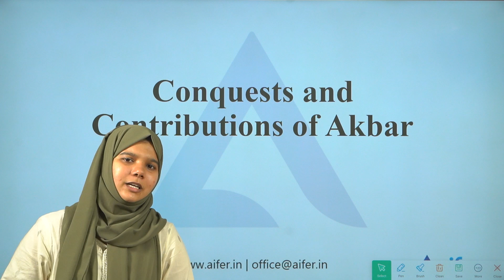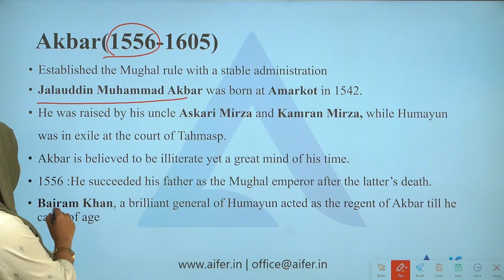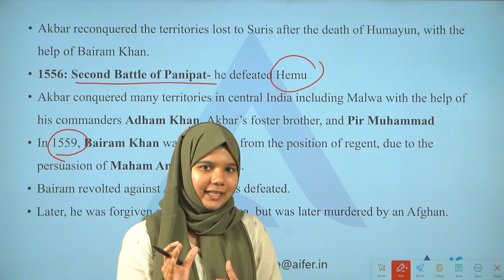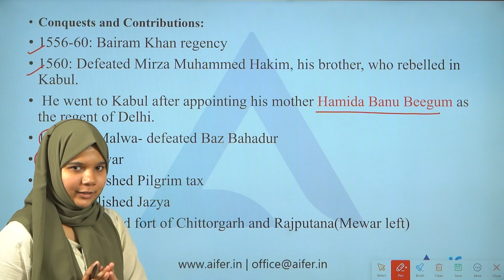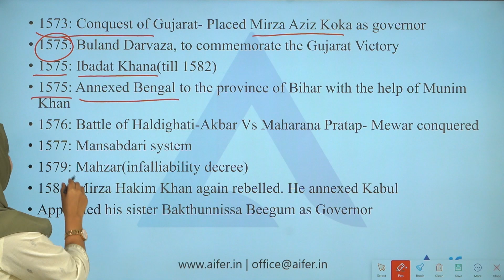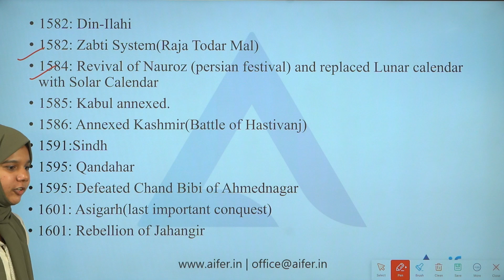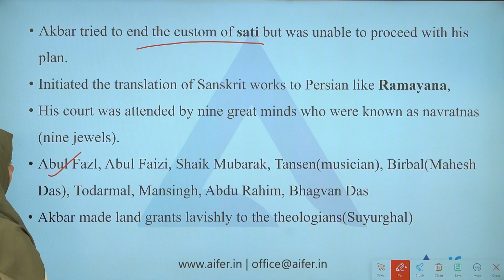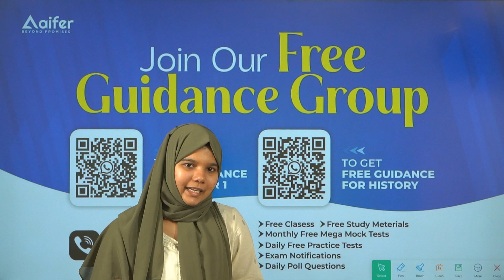Conquests And Contributions Of Akbar | Mission JRF History | UGC NET / JRF / PhD | Aifer Education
👉 ഐഫറിന്റെ കോഴ്സുകളെ കുറിച്ച് കൂടുതലായി അറിയാനും കോഴ്സിൽ ജോയിൻ ചെയ്യാനുമായി Google Form ഫിൽ ചെയ്യുക

👉 2013 മുതലുള്ള UGC NET Previous Year Questions അടങ്ങുന്ന ഐഫറിന്റെ ഫ്രീ ക്വസ്റ്റ്യൻ ബാങ്ക് ഡൗൺലോഡ് ചെയ്യുന്നതിനായി ലിങ്കിൽ ക്ലിക്ക് ചെയ്യുക

👉  UGC NET January Exam  ഫോക്കസ് ചെയ്തുകൊണ്ട് ഐഫർ നടത്തിയ 22 + Hour Free Paper-1 Marathon ലഭിക്കുന്നതിനായി താഴെ കാണുന്ന ലിങ്കിൽ ക്ലിക്ക് ചെയ്യുക.👇👇👇

👉 UGC NET പരീക്ഷയുമായി ബന്ധപ്പെട്ട ഫ്രീ സ്റ്റഡി മെറ്റീരിയൽസും, പ്രാക്ടീസ് ടെസ്റ്റുകളും, മോക്ക് ടെസ്റ്റുകളും, ക്ലാസുകളും ലഭിക്കുന്നതിനായി ഐഫറിന്റെ ഫ്രീ ഗൈഡൻസ് ഗ്രൂപ്പിൽ ജോയിൻ ചെയ്യുക